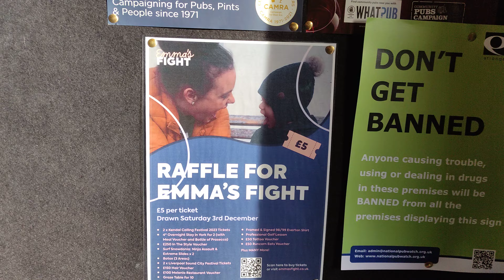4K-HiRes 🏰 The Castle Pub at Halton Runcorn WA7 2BE. 14/1/23.